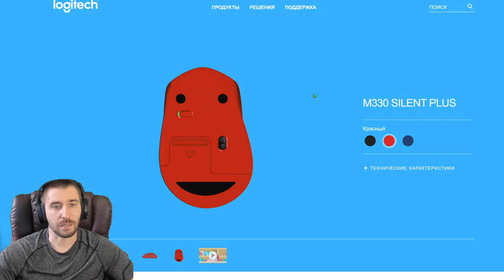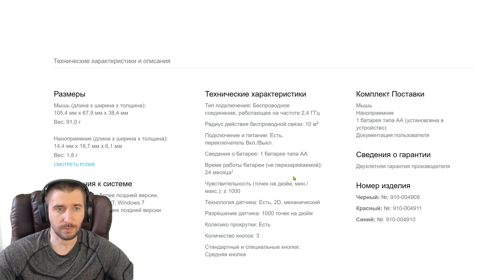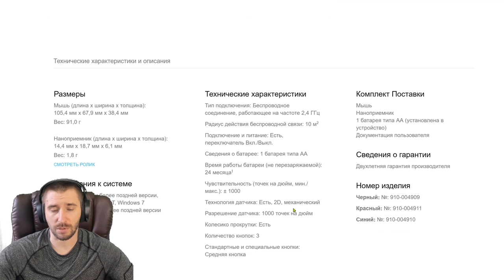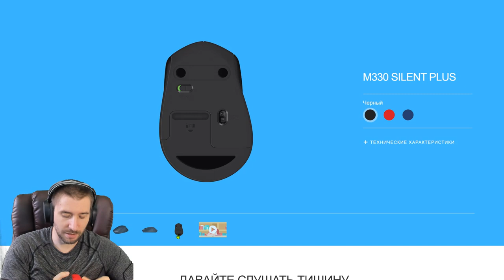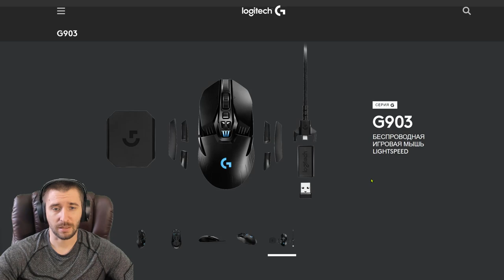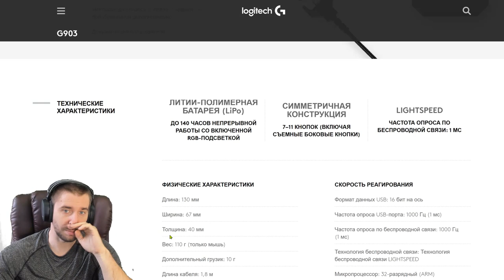НА ЧЕМ Я ИГРАЮ В ИГРУШКИ \ LOGITECH M330 ПРОТИВ G903 \ БИТВА ЗАМКОВ \ CASTLE CLASH